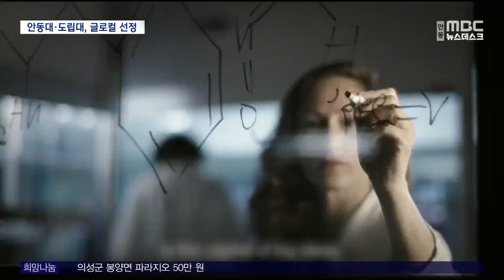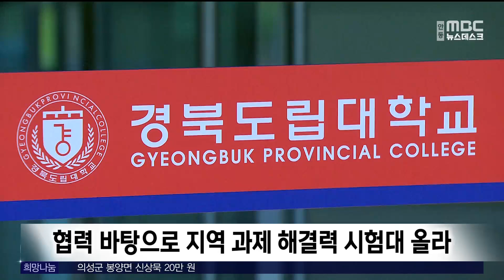[연말기획⑤]안동대·도립대, 글로컬 선정.."청년 유출 막는다" / 안동MBC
2023/12/22 08:30:00    작성자 : 이도은

◀ 앵 커 ▶
소멸위기에 처한 경북 북부지역에서
안동대와 경북도립대의
글로컬 대학 선정은 우리 지역에
한가닥 희망을 준 소식 중 하나였습니다.

교육부로부터 5년 간 1천 억원이라는
적지 않은 돈을 지원받는 만큼,
양 대학간 통합을 포함해 다양한 대학 살리기
정책이 시도될 것으로 보입니다.

송년기획, 다섯번째 순서,
지역 대학들의 살아남기 위한 몸부림을
이도은 기자가 정리했습니다.

◀ 리포트 ▶

이스라엘 최고의 명문, 텔아비브 대학교.

법과대학 중심의 작은 단과대학에서
지난 1956년 유대인 연구소를 시작으로
다양한 연구기관과 통합으로 몸집을
불리면서, 지금은 세계적인 연구 중심 대학으로 성장했습니다.

통합을 선언한 안동대와 경북도립대의
성장 모델이 바로 이 텔아비브 대학입니다.

최근 교육부의 글로컬 대학 사업에 선정되면서
두 대학은 이런 공동 목표에 한 발짝 더
다가설 수 있게 됐습니다.

◀ SYNC ▶
김우승 / 교육부 글로컬대학위원회 부위원장
(지난 6월)
"국립안동대학교와 경북도립대학교는 인문학
진흥 등 대학의 공공 기능을 강화하고 K인문
선도 센터, 한국국학진흥원 등과 협력해
K인문 콘텐츠를 국제적으로 확산시키는 모델을

두 대학은 5년 간 정부와 지자체로부터
1천억 원 이상을 지원받게 되는데,
사업 초점은 청년 인구유출 방지에 맞춰집니다.

바이오, 헴프, 축산 등
경북 북부에 특화된 인재를 대학에서 길러내
다른 지역이 아닌 바로 경북 지역의
관련 연구기관 및 기업에 연착륙시키는 겁니다.

◀ SYNC ▶오영호 / 경상북도 대학협력팀장
"특정 핵심 기술 공부에 대한 수학금이라든지,
지역에 필요한 연구 개발이 될 수 있도록
저희가 직접적으로 원포인트 지원하겠다는 게 경상북도의 방침입니다."

이를 위해 당장 새해인 1월부터
경상북도 산하 7개 연구 및 교육기관이
안동대와 통합 운영됩니다.

또 내후년까진 안동대와 도립대 간의
물리적 통합도 모두 마친다는 계획입니다.

문제는 두 대학과 7개 연구기관이 화학적 결합을 통해 시너지 효과를 낼 수 있냐는 겁니다.

통합대학 총장이 정해지면,
대학과 경상북도 연구기관을 기능적으로 묶는
'협업 지원기관' K-ER 센터가 들어서고,
각 연구기관의 법인 정관도 변경해
대학과 공동운영 근거를 마련하기로 했습니다.

국립대학과 도립대학, 그리고 지역 연구기관이 서로의 명운을 걸고 2인3각의 레이스를 펼치는, 국내에선 처음 시도되는 모델인 만큼,
그 성공 여부가 교육계는 물론 지역 안팎에서 초미의 관심사가 될 것으로 보입니다.

MBC뉴스, 이도은입니다. (영상취재:차영우)